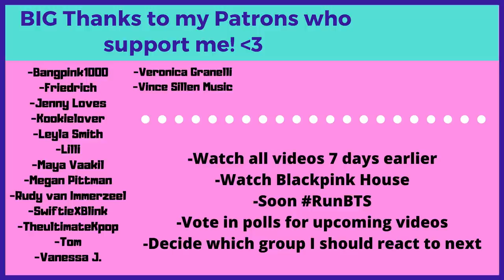HILARIOUS 🤣💜 BTS on Having No Friends, Drake and Pokémon - Reaction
Flo M.
Postfach 11 61
25442 Quickborn
Germany

Flo M.
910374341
Packstation 117
25451 Quickborn
Germany